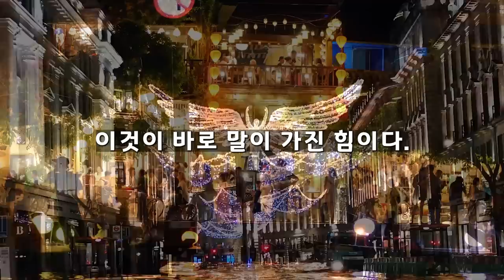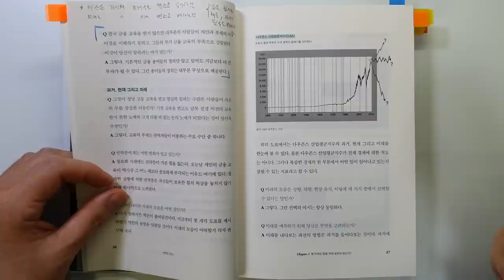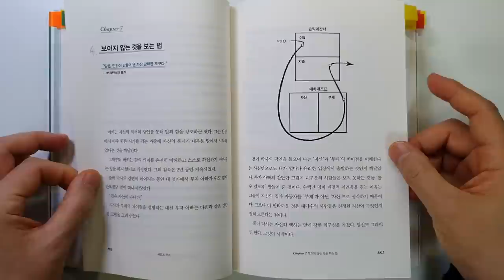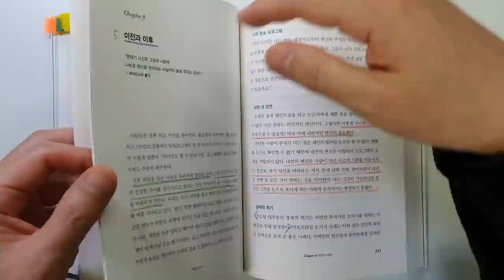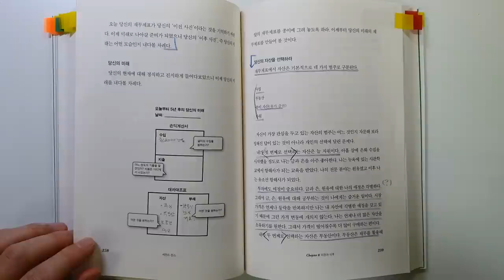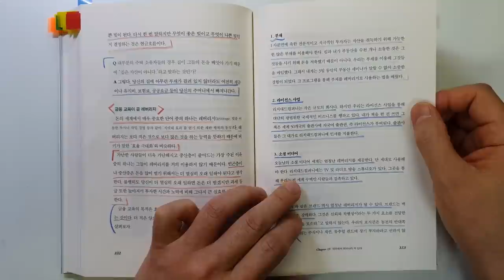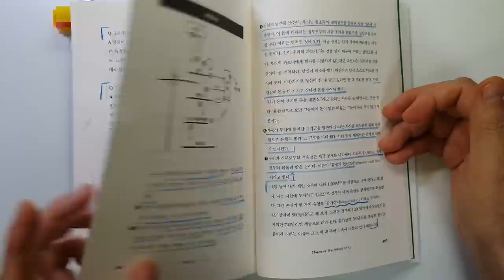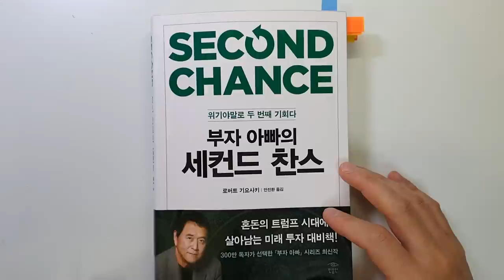진짜 부자가 답답해서 알려주는 10억 벌기 위한 돈의 비밀 부자 아빠 로버트 기요사키 주식|투자|재테크@세상의모든책들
부자 아빠 기요사키가 답답해서 알려주는 '부자 아빠의 세컨드 찬스'|지은이 로버트 기요사키|출판사 민음인

안녕하세요
이번 시간에는 '로버트 기요사키'님이 지으신 '부자 아빠의 세컨드 찬스' 를 리뷰하였습니다.

전 세계에서 가장 많이 팔린 재테크 책 '부자 아빠 가난한 아빠'의
저자이고요.

진정한 부자가 되기 위한 방법을 이야기 하고 계십니다.

1 왜 부자는 돈을 위해 일하지 않는가?
2 나는 무엇을 할 수 있는가?
3 강탈이란 무엇인가?
4 보이지 않는 것을 보는 법
5 이전과 이후
6 '실수하지 마라'의 반대.
7 '채무에서 벗어나라'의 반대.
8 '돈을 저축하라'의 반대.

돈을 벌어 부자가 되기 위해서 꼭 필요한 내용이니 끝까지 시청하셔서 좋은 정보 얻어가시기 바랍니다.

감사합니다.